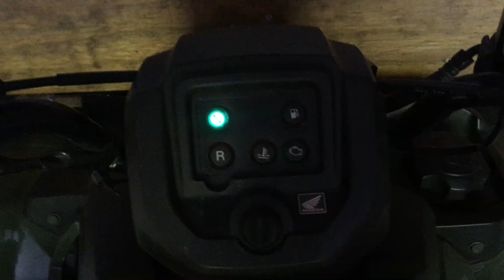Dinks and Mondos Pond Fishing (WORLD RECORD!)